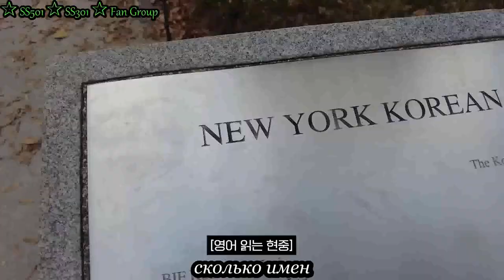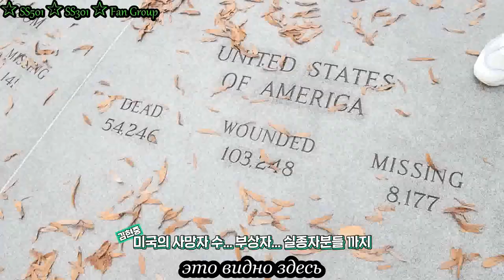Kim Hyun Joong VLOG in New York (part 1) / Ким Хен Джун влог Нью-Йорк (часть 1) rus sub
Five Guys Enterprises (известна так же как Five Guys Burgers и Fries, так и просто Five Guys) - американская сеть ресторанов быстрого питания, специализирующаяся на гамбургерах, хот-догах и картофеле фри, со штаб-квартирой в Лортоне, штат Вирджиния. Первый ресторан Five Guys открылся в 1986 году в округе Арлингтон.
Five Guys была основана в 1986 году Джейни и Джерри Мюрреллами; Джерри вместе с четырьмя сыновьями пары, Джимом, Мэттом, Чедом и Беном, были первоначальными "Пятью парнями". У Мюррелов через два года родился пятый сын, Тайлер. Сегодня все пять сыновей, нынешние "Пять парней", вовлечены в бизнес: Мэтт и Джим путешествуют по стране, посещая свои заведения и ища места для новых, Чад руководит обучением, Бен ответственный за франшизы, а Тайлер управляет пекарней.
 Первая Five Guys была в торговом центре Westmont в Арлингтоне. Булочки пеклись в том же центре в пекарне Бреннера.  За ним последовали другие в Старом городе Александрии и Спрингфилде, штат Вирджиния, и к 2001 году было открыто пять заведений. Их успех побудил Мюррелов в следующем году предложить свою концепцию франчайзинга, привлекая Fransmart, организацию по продаже франшиз. Бывший игрок в американский футбол Марк Мозли, который после окончания футбольной карьеры перешел на работу во Fransmart, сыграл ключевую роль в расширении Five Guys и стал директором по развитию франшизы компании после прекращения деловых отношений с Fransmart В начале 2003 года сеть начала франчайзинг, открыв двери для быстрого расширения. В течение следующих нескольких лет сеть быстро расширилась по всей территории Соединенных Штатов и Канады, достигнув более 1000 точек к 2012 год
В меню Five Guys основное место занимают гамбургеры с американским сыром "Крафт " или беконом яблочного копчения, кошерные хот-доги (еврейские национальные хот-доги из говядины), а также сэндвичи с сыром, мясом и овощами, приготовленные на гриле. Five Guys использует булочки, которые слаще и "яичнее", чем обычные булочки. Гамбургеры бывают двух размеров: обычные (две котлеты) и маленькие (одна котлета). Единственным гарниром является картофель фри, который можно посолить только в "стиле пяти парней". Клиенты могут бесплатно выбирать из 15 различных начинок, чтобы разнообразить свои блюда.
В 2011 году Five Guys занял первое место в рейтинге "Фаст-фуд - крупные сети" и "Лучший бургер" в ежегодном опросе Zagat по фаст-фуду
В 2012 году Market Force Information, Inc. опросила 7600 потребителей фаст-фуда, и Five Guys заняли первое место по качеству и вкусу пищи, обслуживанию, чистоте и атмосфере.[41]
В 2016 году Five Guys занял первое место в категории бургеров, стейков, курицы и гриля в исследовании Market Force UK

Корейская война — война, которая велась между Северной Кореей и Южной Кореей с 1950 по 1953 год. Война началась 25 июня 1950 года, когда Северная Корея вторглась в Южную Корею после столкновений на границе и восстаний в Южной Корее. Северную Корею поддерживали Китай и Советский Союз, а Южную Корею поддерживали Соединённые Штаты и союзные страны. Боевые действия закончились перемирием 27 июля 1953 года.